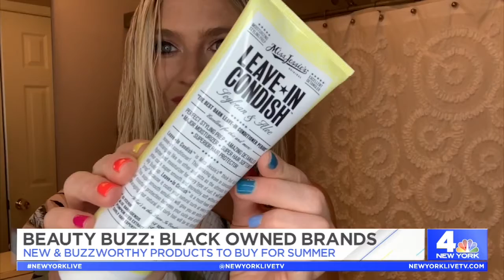Best Black Beauty Brands for Summer - New York Live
Six of the best beauty brands for summer from top Black-owned brands.